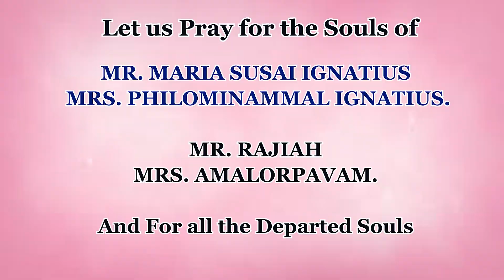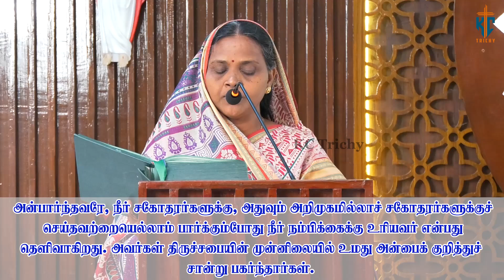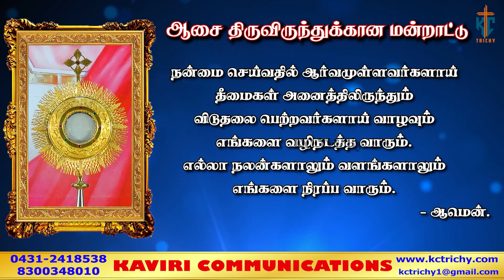நம்பிக்கையில் நிலைத்து இருப்பதே நம் வாழ்வு | திருப்பலி| 12.11.2022 | Fr. SagayaRaj | KC Trichy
Thanks to  Fr.J. SagayaRaj

Production team
Kevin prabu

Address:
49J, Bharathiyar Salai,
Cantonment,
Trichy-1